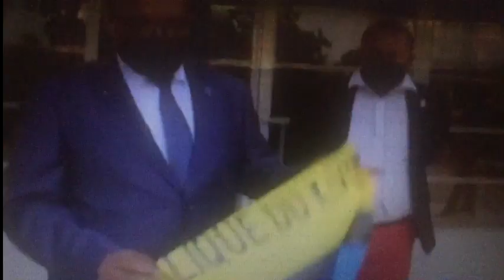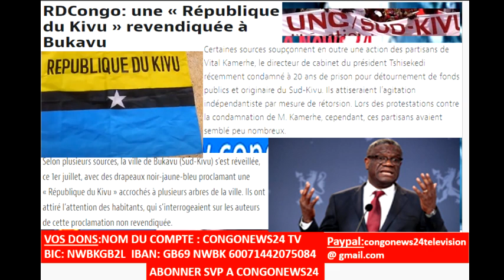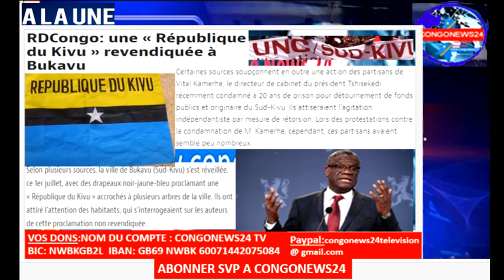4/7/20 ONU-JOUE-MEDIATRICE ENTRE KABILA ET FATSHI,EYINDI-BIENTOT-TUNDA-DEMISSION,REP.-KIVU,AMIDA